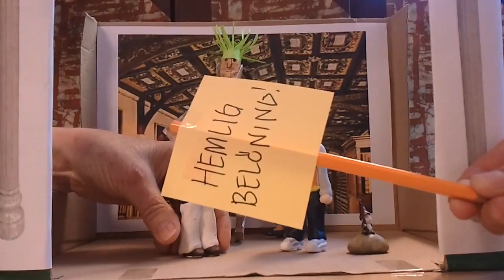Sagan om den stora återlämningen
Från en kampanj från Värmdö gymnasiebibliotek från 2012, där vi försökte locka eleverna till att komma ihåg att lämna igen alla sina lånade böcker innan studenten.

Genom denna lilla saga vill vi påminna alla våra treor om att de ska lämna igen alla böcker innan de tar studenten!

Medverkande:
Bibliotekarierna Margaretha & Fia.
Eleven Gabriella filmade och spelade björnen.
Ågust Strindberg i rollen som sig själv.

Bibliotekariedockorna är skapade av Amanda Alling Andrén.